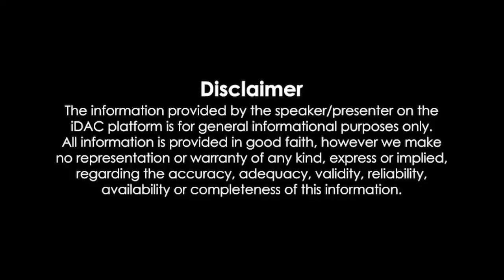Simmba Full Movie In Hindi 2018 HD 720p Review & Facts | Ranveer Singh, Sara Ali Khan, Sonu Sood